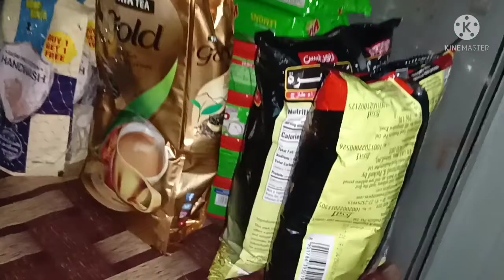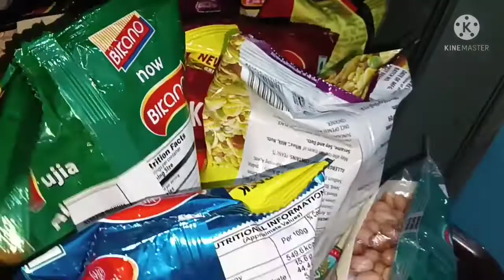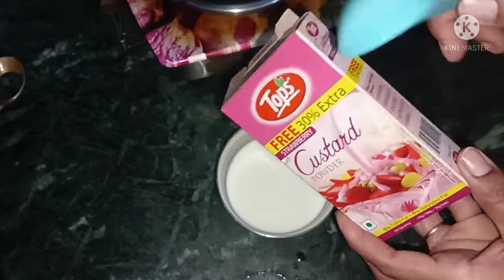Two tasty recipes,दो बहुत ही स्वादिष्ट व्यंजन बनाने का तरीका, बच्चे कहेंगे कि रोज ये ही बनाओं 😋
राधा होम ट्रीक, राधा होम ट्रीक,
Radha home tricks